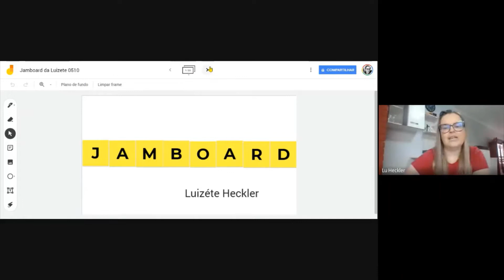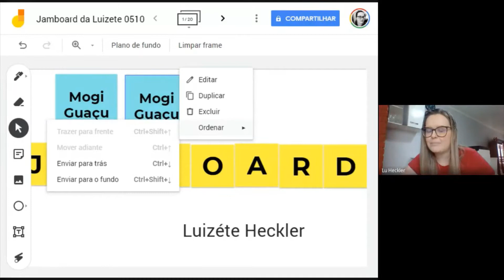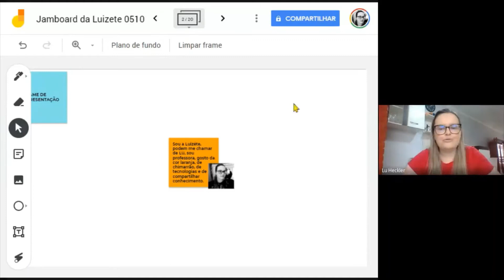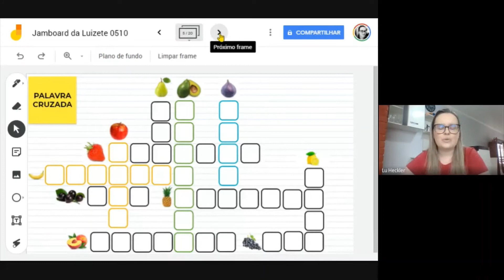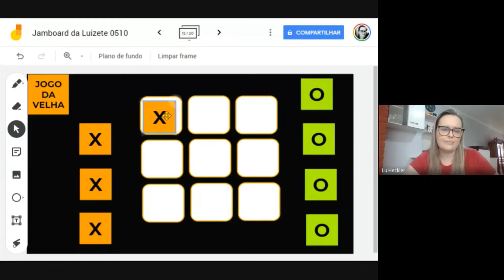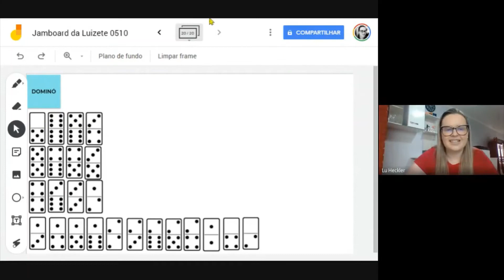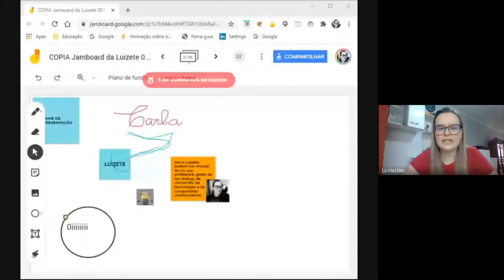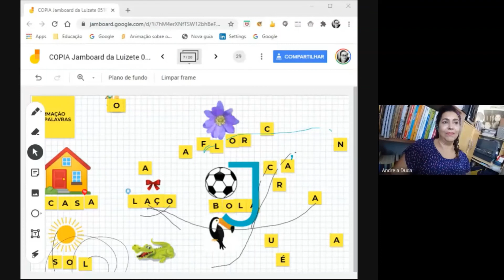GEG Lançamento MOGI GUAÇU - Jamboard - Luizete Heckler